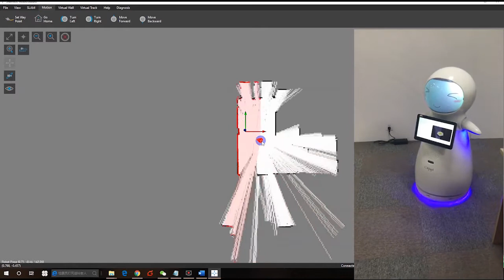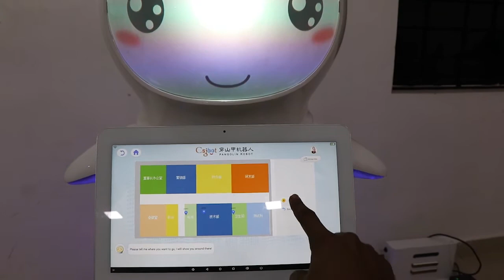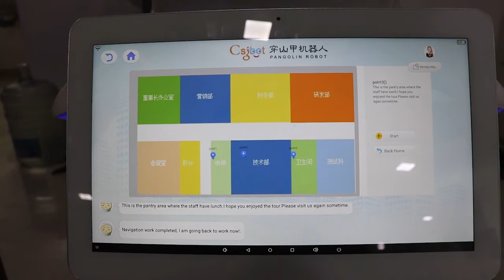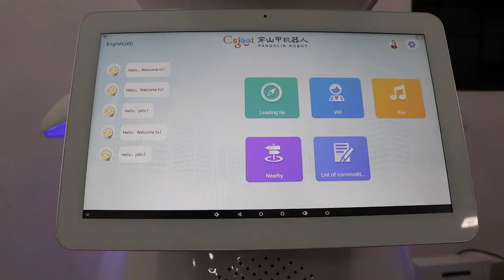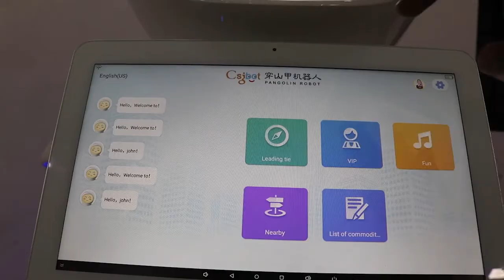Snow Bot by CsjBots|Aldous Robotics|Malayalam Audio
This video gives a brief description of the snow bot manufactured by Csj bot.

Main Avenue, Opp: Gov High School,
Panampilly Nagar,
Kochi, 682036
Kerala, India

Contact our sales team @ (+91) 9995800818